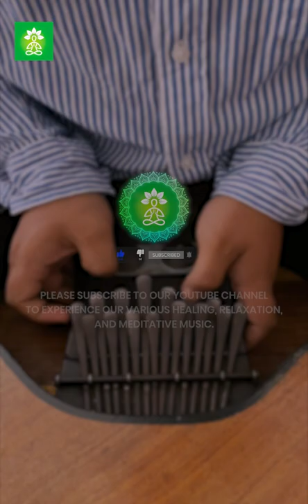Relaxing Kalimba Music for Meditation and Yoga | Kalimba Music for Sleep Relaxation | [432HZ]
Original Track Name:- Relaxing Kalimba Music for Meditation and Yoga

There are no side effects to listening to "Binaural Beats" but tone level should not cross above 85 decibels which may lead to loss of hearing in the long run. Also people who suffer from seizures should not listen to binaural beats because it can increase the chance of having seizure, due to brain wave change.

- Promotes creativity.
- Heals pain.